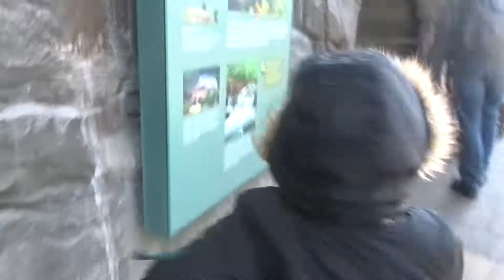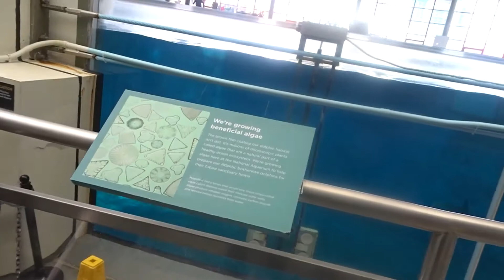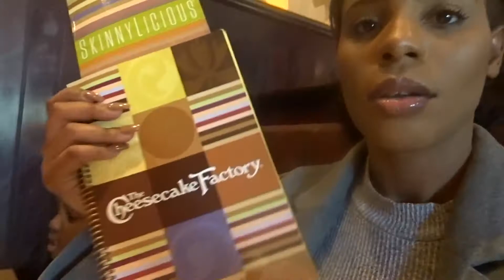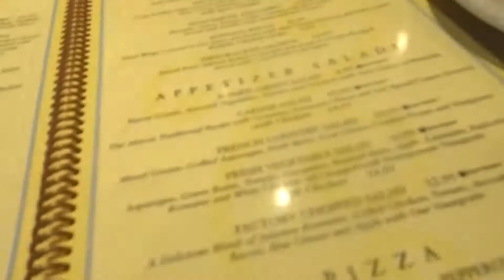MOM VLOG FUN DAY AT AQUARIUM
Can you believe of all my 21 years on earth I've never been to a aquarium in MD. seriously like all my life lol. So why not take my 4 year old son and I out for new adventures because the sky is the limit.  please help by your showing support😘

CONNECT WITH SHANETA

Shaneta Spontaneous

(all lowercase)

FACTS:
-Name: Shaneta
-Age: 21
-Height: 5'3
-Occupation: Working MOM
-Hair type: Natural
-Ethnicity: Black
-Location: USA, MD

the end ✌🏾️